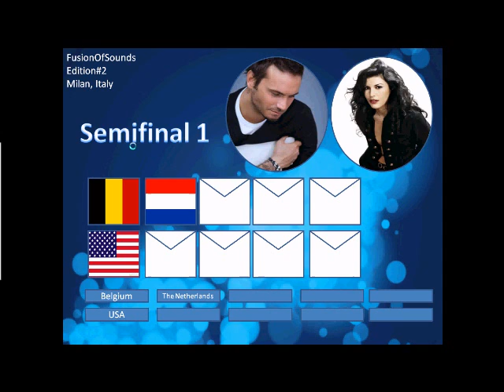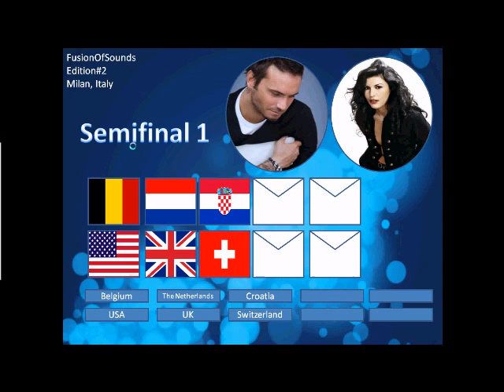FusionOfSounds edition2 Semifinal 1 Qualifiers